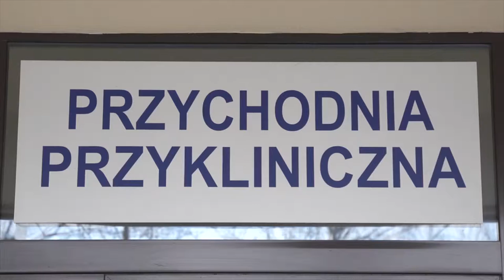Wyszczepialność przeciw grypie w Polsce jedną z najgorszych w Europie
Wypowiedź: Marcin Czech, Podsekretarz Stanu w Ministerstwie Zdrowia, Michał Seweryn, twórca raportu „Szczepienia przeciwko grypie w państwach europejskich”, prof. dr med. Adam Antczak, przewodniczący Rady Naukowej Ogólnopolskiego Programu Zwalczania Grypy

Według Światowej Organizacji Zdrowia (WHO) co roku na świecie na grypę choruje od 330 milionów do 1,6 miliarda ludzi, z których od 500 tysięcy do 1 miliona umiera. W Polsce w obecnym sezonie epidemicznym zachorowało już ponad 4,5 mln osób (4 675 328). Największa zapadalność dotyka zwykle dzieci i nastolatków, podczas gdy najwięcej zgonów występuje w grupie osób starszych. W obecnym sezonie zmarły już 44 osoby, w tym aż 28 po 65 roku życia. Jeżeli chodzi o wyszczepialność przeciw grypie (3,8 proc.) Polska na tle Europy ciągle wypada blado. Wszystko wskazuje na to, że od przyszłego sezonu grypowego będzie już tylko lepiej, dzięki refundacji szczepionki przez Ministerstwo Zdrowia, którą zapowiedział Marcin Czech.

– Jeśli chodzi o wszczepialność przeciw grypie w naszym kraju niestety nie wygląda ona najlepiej. Wynosi ok. 3,8 proc. jeśli chodzi o całe społeczeństwo. Myślimy o 50 proc. udziale pacjenta i państwa w finansowaniu tych szczepień. Uważamy, że zniesie to barierę ekonomiczną dla osób, które chciałyby się zaszczepić. Grupa o której myślimy to osoby powyżej 65 roku życia. Uznajemy, że jest to grupa szczególnie zagrożona – mówi podsekretarz stanu Marcin Czech.

W ostatnim sezonie w Polsce odnotowano 10 proc. wzrost liczby zaszczepionych przeciw grypie osób, ale wyszczepialność jest ciągle bardzo niska (3,8 proc.). Udało się zatrzymać silny trend spadkowy poziomu wyszczepialności, mimo to Polska nadal plasuje się na jednym z ostatnich miejsc w Europie. Jak wynika z raportu „Szczepienia przeciw grypie w państwach europejskich” wyszczepialność przeciw grypie była najwyższa w Wielkiej Brytanii (62 proc.) oraz w Holandii (53 proc.), a najniższa w Bułgarii (poniżej 1 proc.), Łotwie (1 proc.) i w Estonii (3 proc.).

– Jeżeli chodzi o poziom wszczepialności na grypę niestety jesteśmy na ostatnich miejscach. Zarówno w populacji ogólnej jak i grupie osób powyżej 65 roku życia. W przypadku populacji osób starszych – 65+ w Polsce poziom ten wynosi 13,5 proc. dla porównania w Wielkiej Brytanii 72 proc. Wiele jeszcze przed nami – mówi Michał Seweryn, twórca raportu „Szczepienia przeciwko grypie w państwach europejskich”.

Niska wyszczepialność przeciw grypie w Polsce wśród całej populacji możne się poprawić dzięki obietnicy Ministerstwa Zdrowia. Mamy jeden z najniższych wyników w Europie. Według zaleceń WHO oraz Rady Unii Europejskiej, poziom wszczepialności powinien wynosić 75% dla osób powyżej 65 r.ż. i osób z grup podwyższonego ryzyka. Obecnie cena szczepionek przeciw grypie, w zależności od apteki, wynosi około 40 zł, dzięki refundacji cena ta mogłaby zostać zmniejszona do około 20 zł.

Koszty szczepień przeciw grypie nie są wysokie wobec licznych powikłań, jakie powoduje zakażenie grypą, szczególnie kardiologicznych. Należy pamiętać, że grypa wywołuje poważne koszty pośrednie, głównie w postaci zwolnień lekarskich, jakie wypisywane są osobom chorym, jak i ich opiekunom, kiedy chorują dzieci i seniorzy.

 – Szczepienie jest najskuteczniejszą metodą. To najważniejsza metoda profilaktyki chorób zakaźnych. Szczepionka nie chroni całkowicie przed chorobą, ale przed powikłaniami – komentuje prof. dr med. Adam Antczak, przewodniczący Rady Naukowej Ogólnopolskiego Programu Zwalczania Grypy.